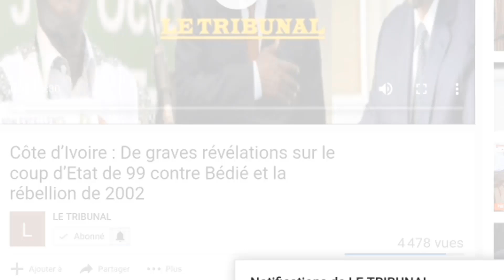Situation socio-politique: Hamed Bakayoko chez Bédié, ce qu'il a dit